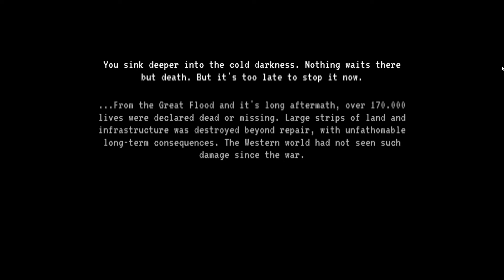Watershed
in this video I play short indie horror game called Watershed it was really scary and depressing but for the most part very scary just because I'm not a fan of going underwater  and I really liked it anyways  I hope you guys enjoyed today's video thank you for watching and have a nice an awesome day :)

this video was uploaded on September 20 of 2021